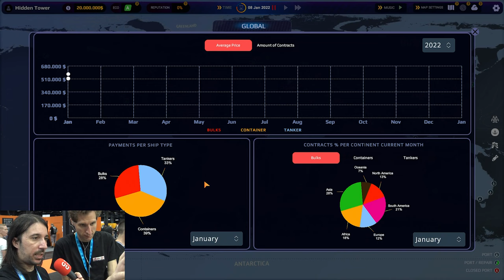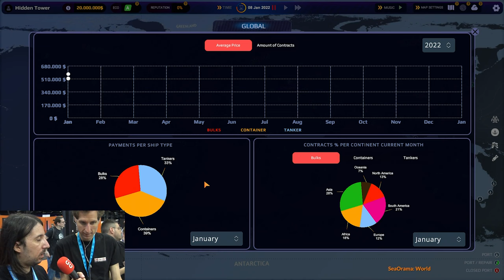SEA ORAMA | WORLD of SHIPPING [🇬🇧 Original english] ► GamesCom 2022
Build your shipping company in SeaOrama World Of Shipping - GamesCom 2022 Vor Ort!
KAUFEN und *19% SPAREN* -Werbelink* ** mit dem BONUSCODE *GADARAMA* ➕ PLUS ► ALLE Folgen GamesCom 22 ► ABO ◄ ► MEHR? ▼▼▼ Beschreibung lesen!

DEIN GAME SERVER schnell und preiswert von unserem PARTNER NITRADO

Vor Ort: GamesCom 2022

mit dem Yankee und Team! Kaum ein Kanal berichtet so umfangreich von der GamesCom wie wir. Auch in diesem Jahr sind wir mit wieder neuer Technik, einem größeren Team und noch mehr Terminen vor Ort! Für @GadarolDeluxe schauen wir uns Perlen im Indy Bereich an, aber auch WiSims und andere Games die uns gefallen. Die neuesten Simulatoren Videos und Simulationen gibt es im Kanal @Gadarol ! Sagt es bitte ALLEN weiter, wir möchten mit unserer umfangreichen Berichterstattung möglichst viele Menschen erreichen, die sich für mehr interessieren als kreischende Fans, die YouTubern hinterherlaufen, Beste Unterhaltung! Viel Spaß auf der gamescom2022

GADAROL™ und das G►GS® Logo sind eingetragene Markenzeichen der Gadarol Online Media. Viel Spaß mit einer der umfangreichsten Berichterstattungen von der GamesCom seit Jahren!